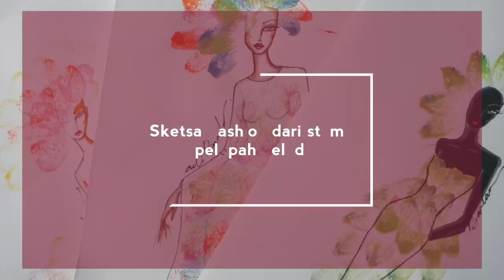Fashion illustrasi dari stamping Pelepah daun keladi